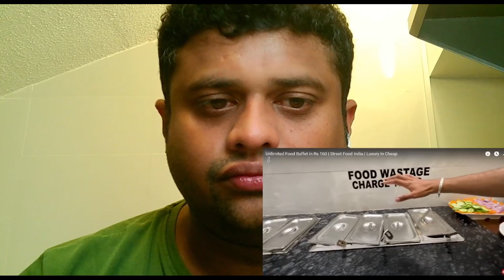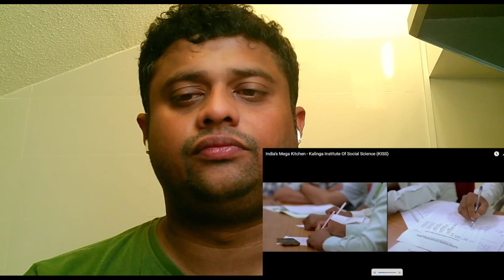Food inspection 12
Today video is for looking at costly street food in JALANDER  & INDIA MEGA KITCHEN we see so difference and effort we discuss & reacting to it and later discussing how to keep things proper .